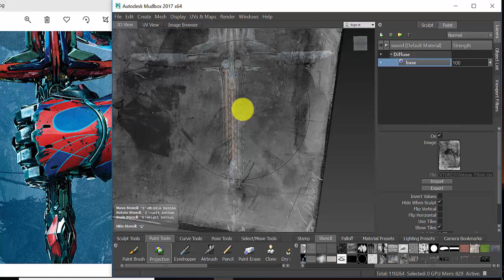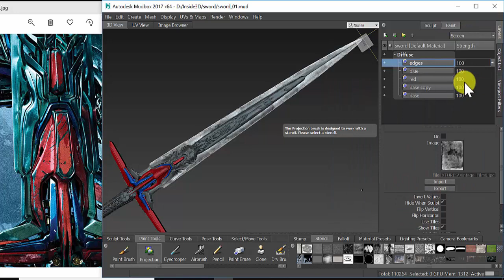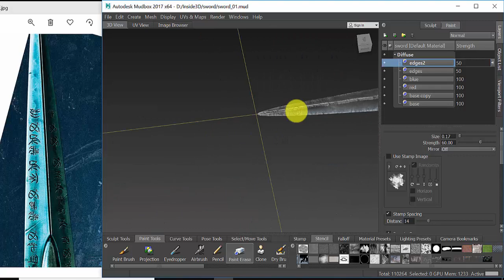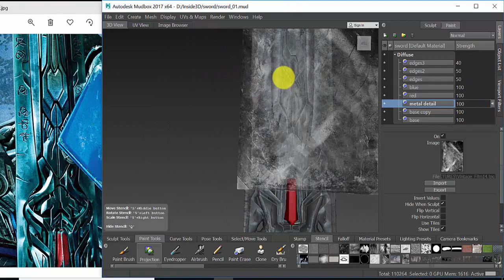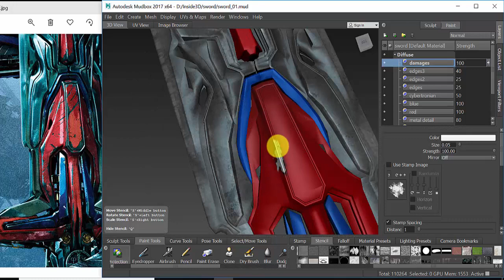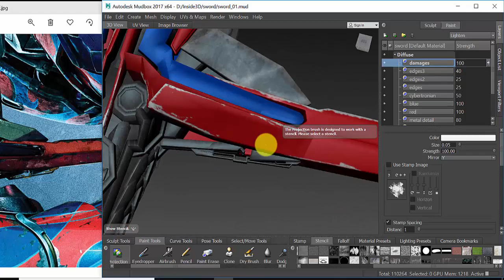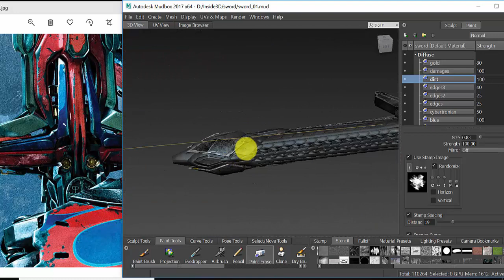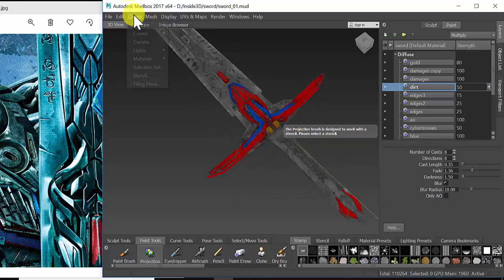Sword Texturing [Mudbox]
If you find my videos and giveaways helpful please consider supporting me

In this series I will show you how to texture in Autodesk Mudbox.